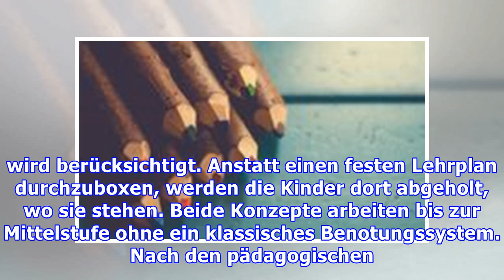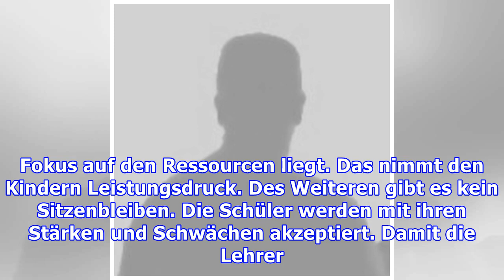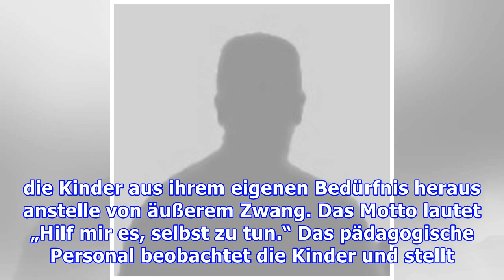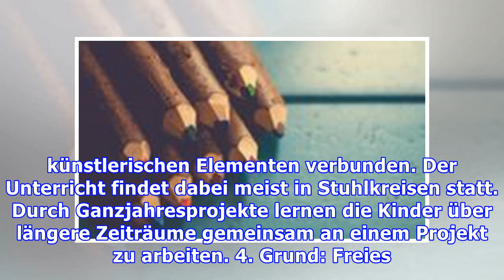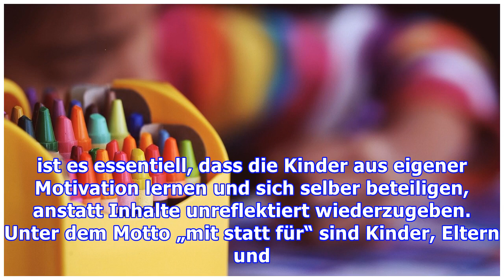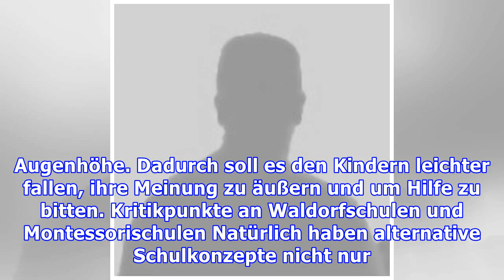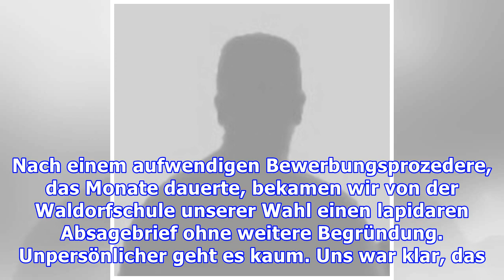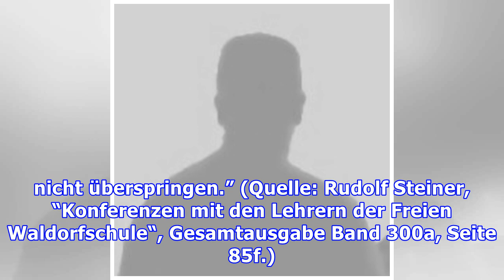5 nachhaltige Gründe für Waldorf- und Montessorischulen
5 nachhaltige Gründe für Waldorf- und Montessorischulen
Waldorfschulen und Montessorischulen werden immer beliebter. Gleichzeitig sind sie immer noch mit Vorurteilen behaftet. Zeit sich mit den Gründen, die für alternative Schulkonzepte sprechen, zu beschäftigen. 1. Grund: Individualität statt Einheitsbrei Sowohl in der Waldorf- als auch in der Montessoripädagogik wird jedes Kind als selbstständige Persönlichkeit mit dem Drang zu wachsen und zu lernen ...